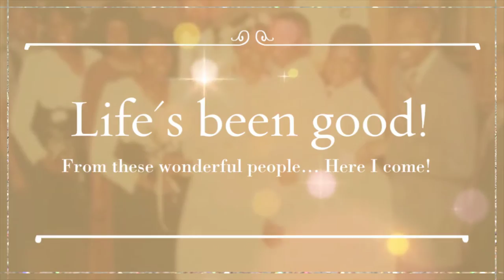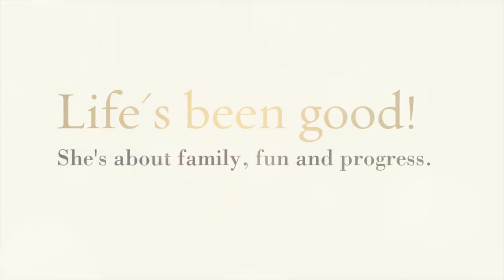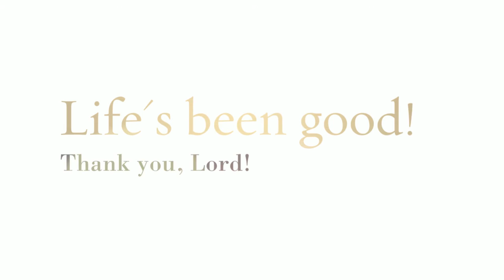Curley Lee Brown Photo Tribute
A birthday tribute to the beautiful and graceful Curley Lee Brown of Baltimore, Maryland; a great mother and model of a woman. Happy Birthday, Gorgeous!